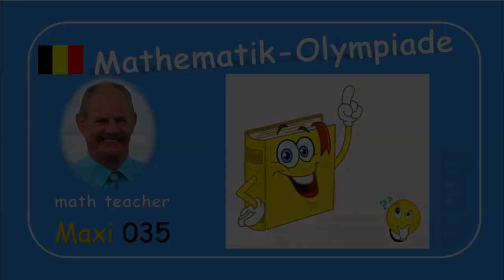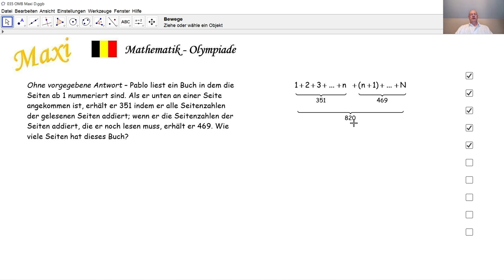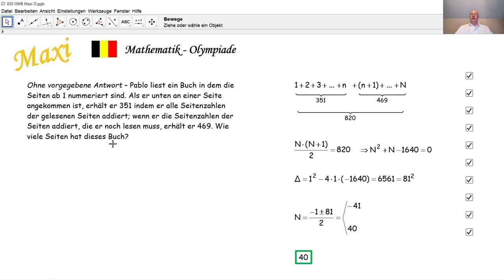Mathematik-Olympiade Maxi 035